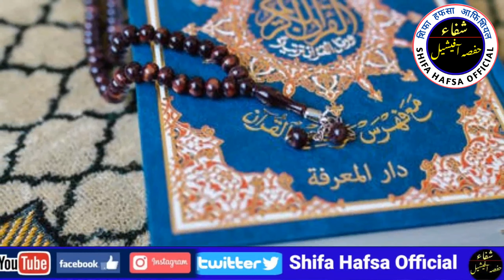tilawat in traveeh Surat ul Baqara Ruku no 10 تلاوت سورۃ البقرہ رکوع ۱۰ तिलावत सूरत बकारा रुकू 10